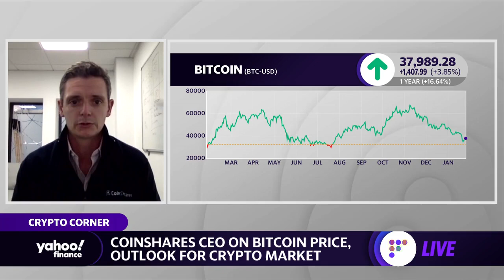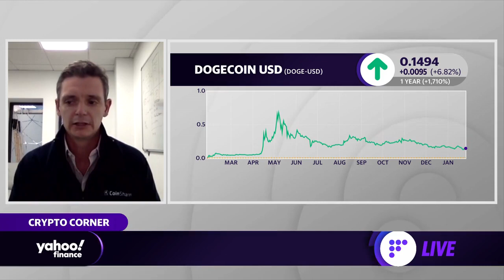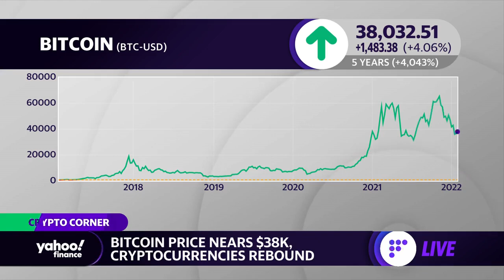The outlook for bitcoin price and the crypto market: Coinshares CEO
Yahoo Finance Live's Julie Hyman and Brian Sozzi speak with CoinShares CEO Jean-Marie Mognetti to discuss the outlook for the crypto market.